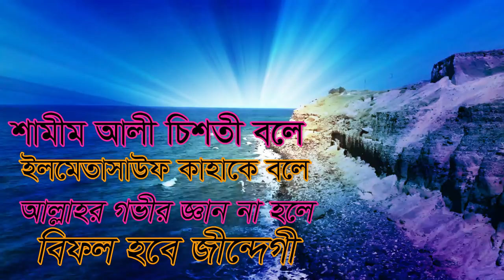আল্লাহ এক কি করে বহু হইলেন দেখি কি বলে শামীম আলী চিশতী shamim ali chisti